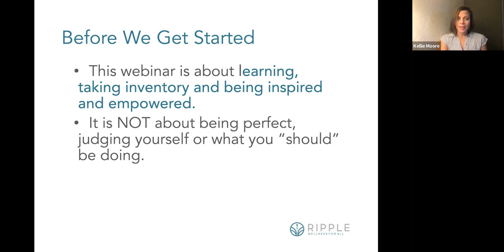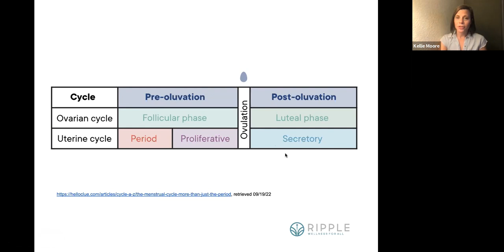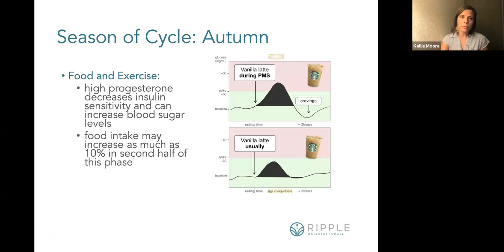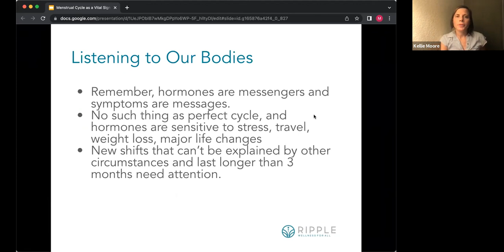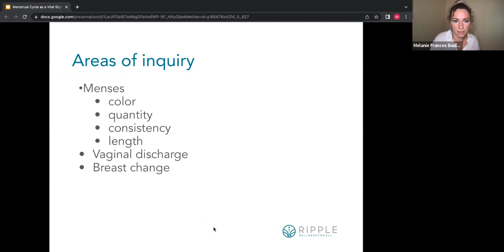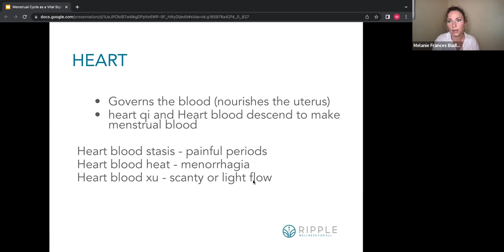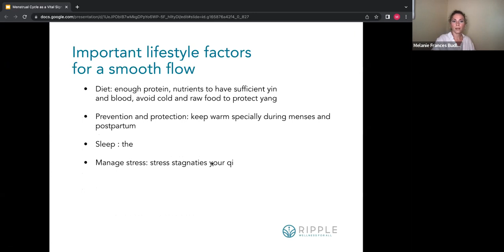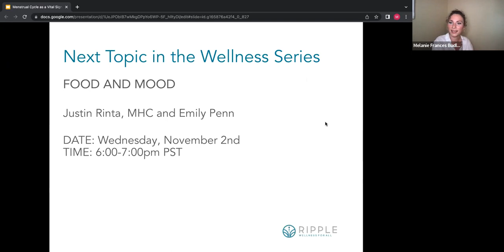Understanding Your Cycle: What Your Menstrual Cycle Can Tell You About Your Health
Many of us think about our cycle as little as possible, but when we ignore it we can miss important clues about our physical, mental and emotional health. The characteristics of our menstrual cycle not only provide information about the status of our female sex hormones, but can point to underlying imbalances throughout our entire body, including our gut and metabolic health. Join Dr. Kellie Moore, ND, and Melanie Budlong L.Ac of Ripple Wellness for a deep dive into our menstrual cycles and what they can tell us about our health from the perspectives of functional medicine and traditional Chinese medicine.